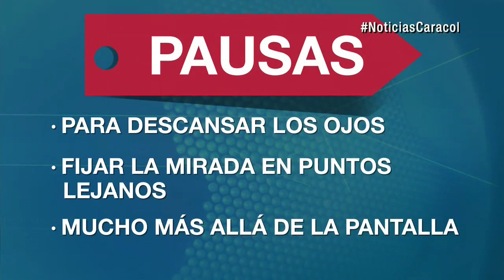Útil y rápido: así puede cuidar los ojos de sus hijos en las vacaciones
En esta época muchos de ellos eligen ver televisión, jugar videojuegos o estar frente al computador.

Evite que los niños pasen en esas actividades más de 30 ó 40 minutos seguidos. Procure que tomen descansos cada 20 minutos, para no forzar la vista.

En lo posible, realizar dichas actividades en lugares con buena iluminación, preferiblemente luz natural, nunca a oscuras.

Para descansar los ojos, fije la mirada en otros puntos más lejanos que la distancia de la pantalla…

Procure no forzar la visión con letras muy pequeñas, ni ver televisión o usar videojuegos mientras estén en movimiento. Además, la posición de la cabeza debe de ser la apropiada.

Que no froten los ojos con los dedos o con la palma de las manos cuando pican o estén cansados. Solamente hay que lavarlos con agua limpia, sin jabón.

Trate de darles alimentación adecuada, rica en alimentos naturales, vitaminas, y minerales.